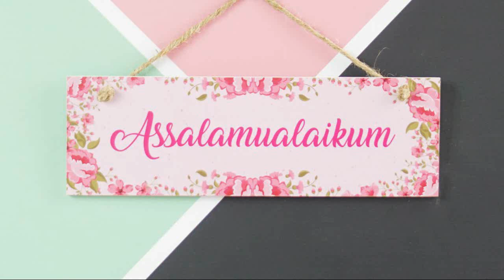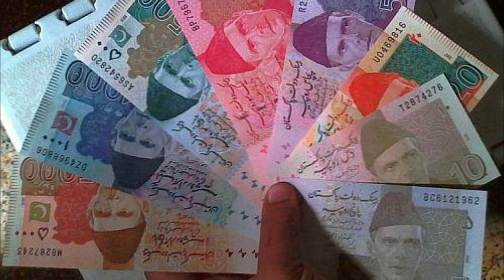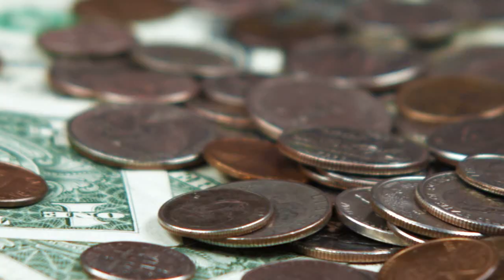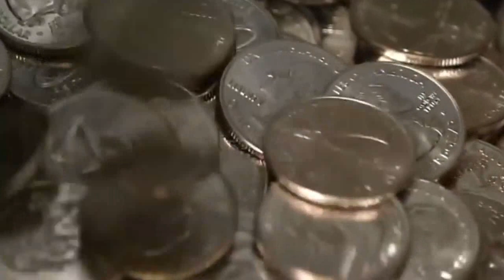The Factory Where Coins And Pakistani Currency